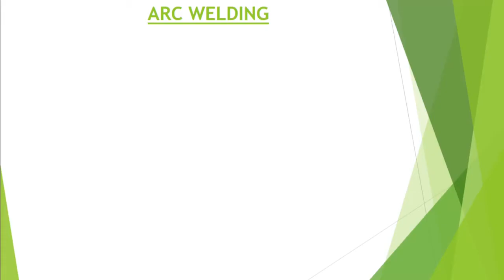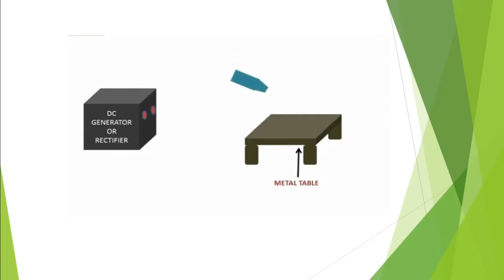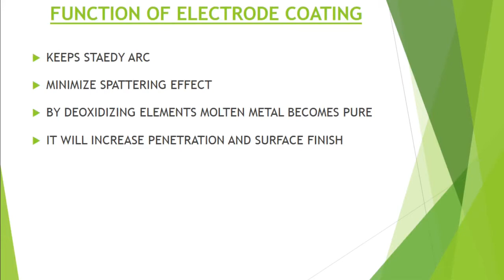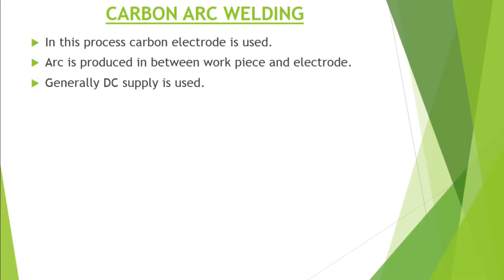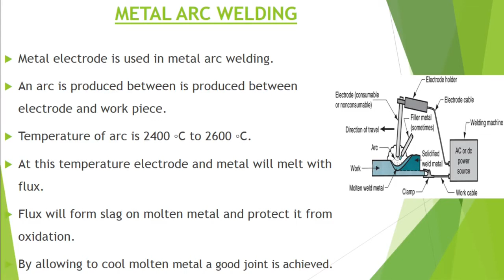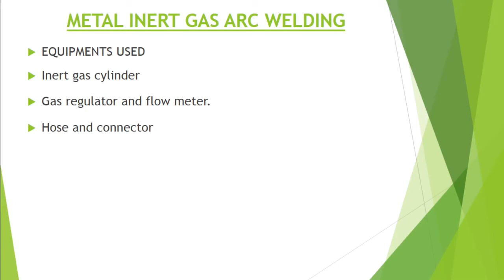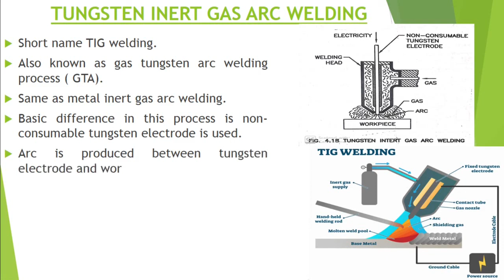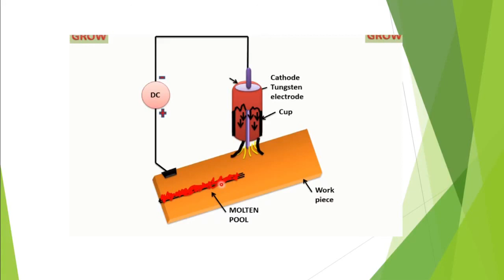FOME Lect 14